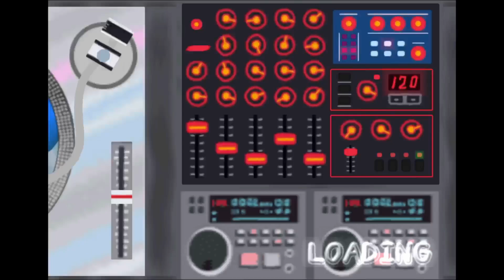Parappa the Rapper 5-6*